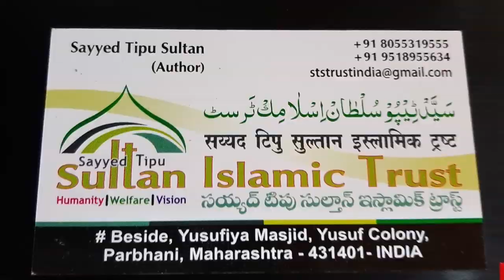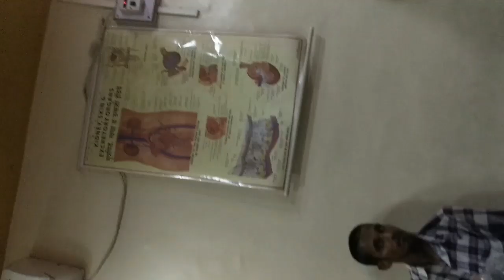Jadhu kr ky khily wala frist yaha hua hazir ...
story's

                      Sayyed Tipu SultanDATE

Maharashtra india